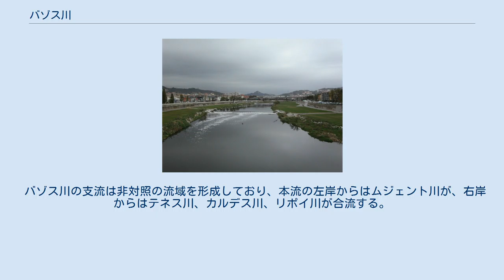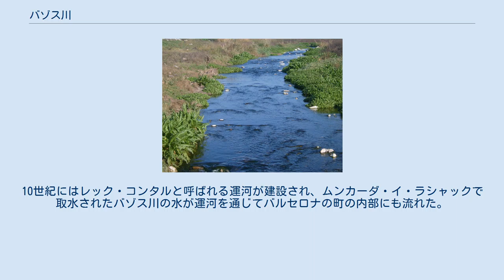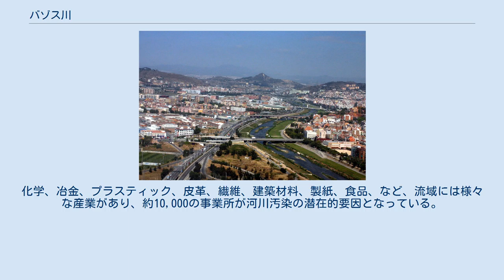バゾス川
バゾス川（バゾスがわ、カタルーニャ語: Besòs）は、スペイン・カタルーニャ州を流れて地中海に注ぐ河川。
全長17.7km、流域面積1,038.31km2。
地中海岸の河川特有の特徴を持っており、流量は季節によってとても不規則である。
 河口 バルセロナ市街地における河口位置 支流のクンゴスト川（グラノリェース付近） バゾス川の流域面積は1,038 km2であり、地中海とカタルーニャ海岸山脈に囲まれている。
プラ・ダ・ラ・カルマ(1350m)やタガマネント(1055m)、ムンセニー山地の山々、すなわちムラ(1100m)やムンカウ(1035m)、ティビダボ(512m)などサント・リュレンク・ダ・ムントの山々、クルセローラ山地、クリドール(634m)などがある。
バリェス・ウリアンタルに端を発し、バルセロナ都市圏の北側を流れ、サント・アドリアー・ダ・バゾスで地中海に注いでいる。
 バゾス川の支流は非対照の流域を形成しており、本流の左岸からはムジェント川が、右岸からはテネス川、カルデス川、リポイ川が合流する。
本流と支流すべてを合わせた長さは530kmである。
流域は典型的な地中海の河川であり、乾期には河口部で2m3/秒と流量が著しく少なくなるが、秋季の嵐の際にはその1,000倍以上もの水量となる。
 バゾス川の流域は山地に囲まれている。
バルセロナとビックを結んでいる鉄道路線、高速道路のC-17号線やA-7号線など、いくつかの鉄道路線や高速道路はバゾス川に沿って走っている。
バゾス川は「「カタルーニャ州」」でもっとも流域人口が多い河川であり、支流を含めた流域には200万人以上が暮らしている。
 バゾス川を航行することはできないが、カタルーニャ地方の沿岸部と内陸部を結ぶ存在であり、またバルセロナ周辺の作物の灌漑に使用されている。
10世紀にはレック・コンタルと呼ばれる運河が建設され、ムンカーダ・イ・ラシャックで取水されたバゾス川の水が運河を通じてバルセロナの町の内部にも流れた。
 1960年代までの流域では農業活動が支配的であり、利用可能な土地の大部分を占めていた。
1970年代と1980年代には人口の急増や工業化を経験し、ヨーロッパでもっとも汚染が深刻な河川の一つとして有名になった。
化学、冶金、プラスティック、皮革、繊維、建築材料、製紙、食品、など、流域には様々な産業があり、約10,000の事業所が河川汚染の潜在的要因となっている。
1990年代中頃以降には状況が改善されている。
2004年には開催された都市再開発に関する第1回世界文化フォーラムは、サンタ・クローマ・ダ・グラマネーとサント・アドリアー・ダ・バゾスの間にあるバゾス・リバーパークが会場の一つとなった。
 バゾス川には5本の主要な支流がある。